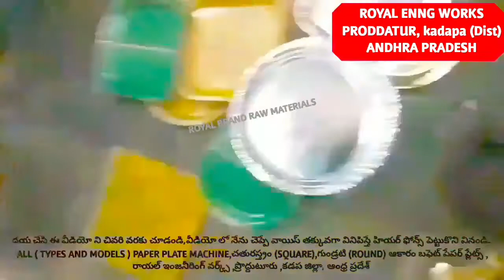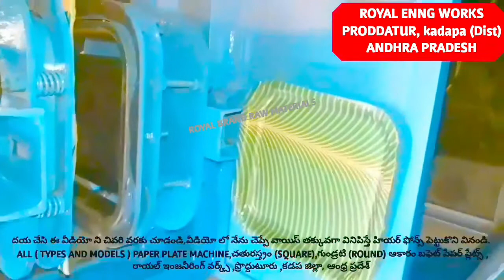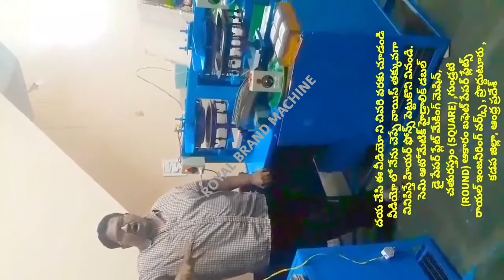2020 Royal engg works business of semi automatic paper plate making machine & materials in proddatur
2020 Royal engg works business of semi automatic paper plate making machine & materials in proddatur

For
PRODDATUR
YSR (KADAPA) DISTRICT
ANDHRA PRADESH
INDIA

2020 SMALL SCALE INDUSTRIES/INDUSTRY BUSINESS/FACTORY/COMPANY/IDEAS/PLAN/DETAILS/INFORMATION IN TELUGU,
12/12 13/13 14/14 12×12 13×13 14×14 12 BY 12 13 BY 13 14 BY 14 RAW MATERIALS/PAPER PLATE SHEETS/PRICE/COST/RATE/DETAILS/INFORMATION,

2020 SMALL SCALE INDUSTRIES/INDUSTRY BUSINESS/FACTORY/COMPANY/IDEAS/PLAN/DETAILS/INFORMATION IN TELUGU,
12/12 13/13 14/14 12×12 13×13 14×14 12 BY 12 13 BY 13 14 BY 14 RAW MATERIALS/PAPER PLATE SHEETS/PRICE/COST/RATE/DETAILS/INFORMATION,

2020,SMALL SCALE,INDUSTRIES,INDUSTRY,BUSINESS,FACTORY,COMPANY,IDEAS,PLAN,DETAILS,INFORMATION,TELUGU,